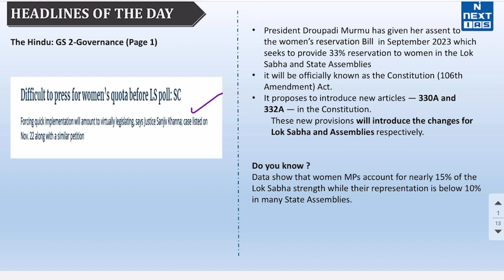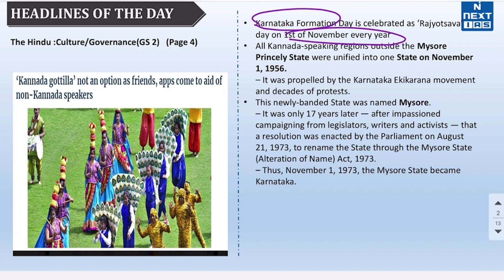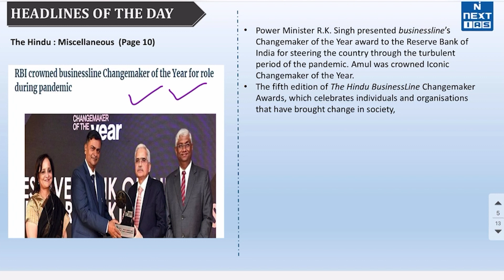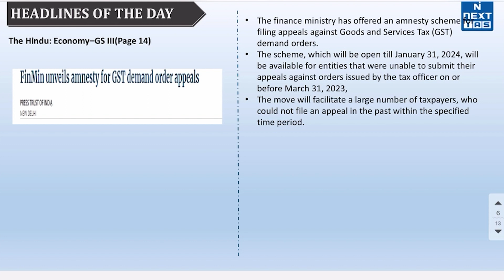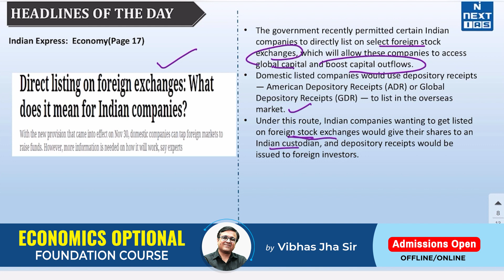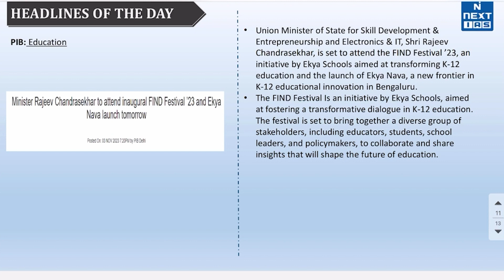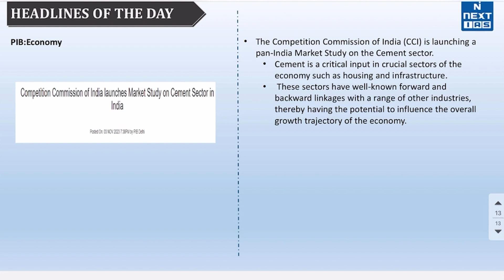4 November 2023 Current Affairs | Daily Current Affairs | UPSC Prelims 2024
Dear Aspirant, Reading newspapers and critically analyzing relevant articles is the most important element of UPSC Civil Services Exam preparation. The best source of daily current affairs study material is newspapers, and experts believe that THE HINDU,  The Indian EXPRESS, Mint, and Press Information Bureau (PIB) are invaluable in this regard. If you're looking for a good source to cover daily current affairs for the Civil Services Exam (CSE), look no further.

👉𝐃𝐚𝐢𝐥𝐲 𝐏𝐓 𝐏𝐨𝐢𝐧𝐭𝐞𝐫𝐬
00:00 - Greetings
00:39 - Women’s Reservation Bill
01:31 - Rajyotsava day
02:03 - The Kaleshwaram Lift Irrigation Project
02:23 - Zika virus
02:45 - Changemaker of the Year award
03:26 - Goods and Services Tax (GST)
03:34 - Graded Response Action Plan (GRAP)
04:06 - Global Depository Receipts (GDR)
04:34 - Chanakya Defence Dialogue 2023
05:06 - Indian Navy Sailing Championship (INSC)
05:41 - FIND Festival
06:01 - Atal Innovation Mission (AIM)
06:25 - The Competition Commission of India (CCI)

Happy Learning!
@NEXT IAS